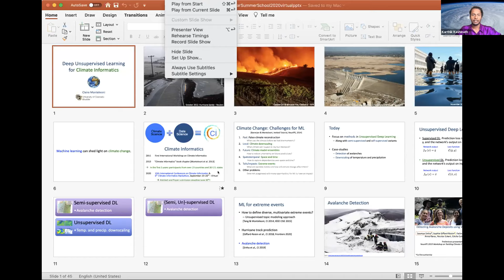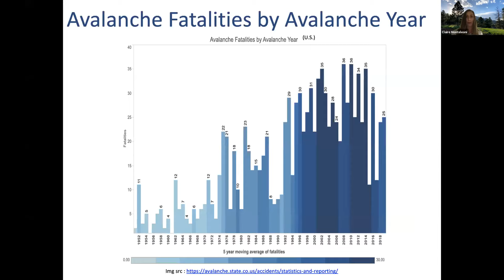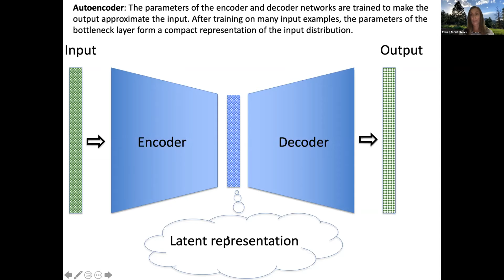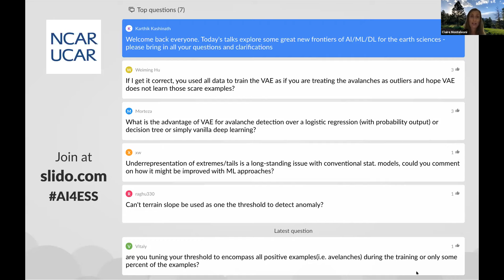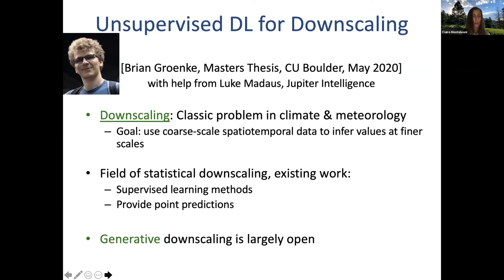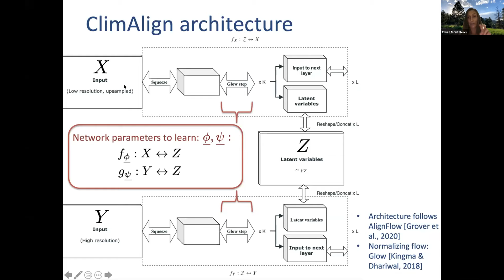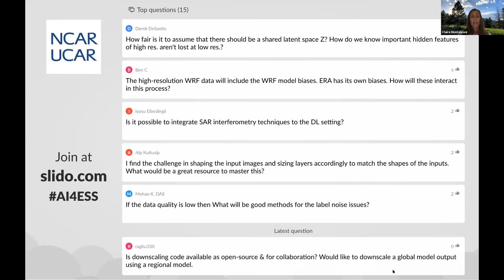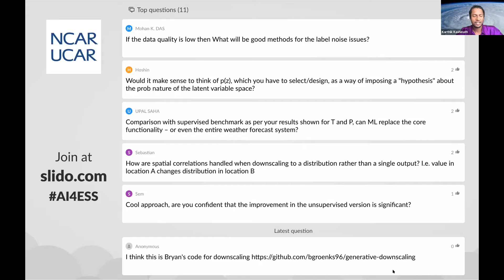D5 AI4ESS Summer School Claire Monteleoni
Deep Unsupervised Learning for Climate Applications by Claire Monteleoni, University of Colorado, Boulder